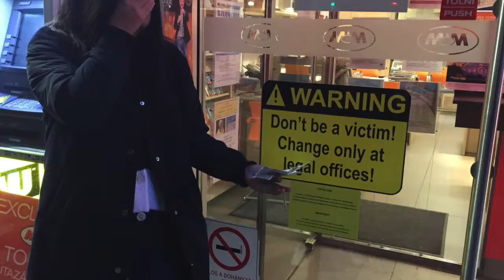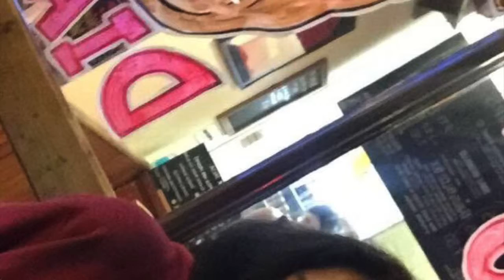N.U.in Ireland - FIE@DBS 2016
This video is a story-telling project for my Global Experience class in Northeastern University.

Song: Goodbye Angels - Red Hot Chili Peppers